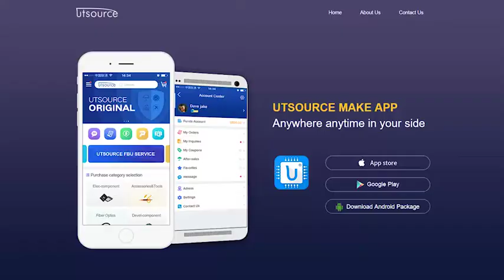SLA7020M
Brand:Sanken Electric
Package / Case:ZIP-15